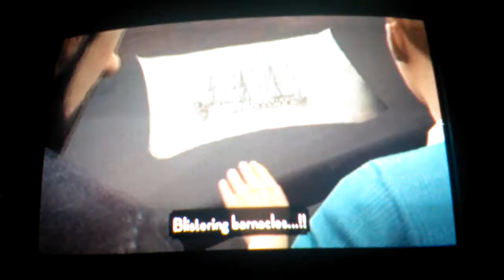The Adventures of Tintin Game Part 13 Storm's Coming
Now I'm where Allan's men are I need to defeat them while still going on somewhere and the winds are getting stronger.